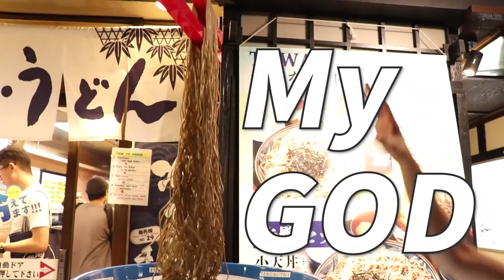東瞧VLOG EP37 I 偉恩頂著新髮型去秋葉原吃超有名炸豬排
最近的VLOG會盡量分享多一些，除了東京吃吃喝喝以外，包恩的日常生活。希望收看的大家能夠從中得到更多的樂趣❤